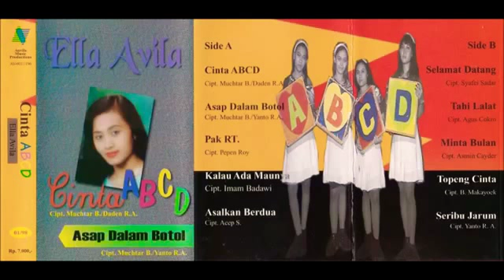Asap Dalam Botol (ELLA AVILLA) Karya Muchtar B & Dadan RA